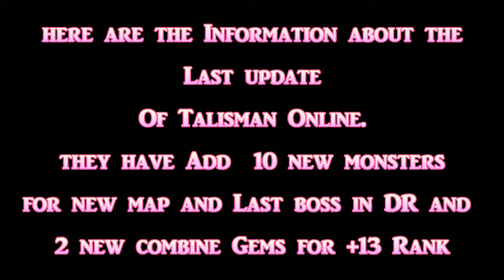TalismanOnline latest update data files 2024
Heya losers, in this videos im showing what have been add to the game data in the last update to the game version 6100, they are preparing for a huge update, here are some files:
- They have add 10 new mobs for new maps so lvl 90 is coming and with lvl 90 means new weapons 90 coming too.
- They have add last boss in DR for the next 2 missing parts of the new purple suit pvp also boss will drop weapons 90-100.
- They have add 2 new gems ruby and emerald for the new combine rank +13.